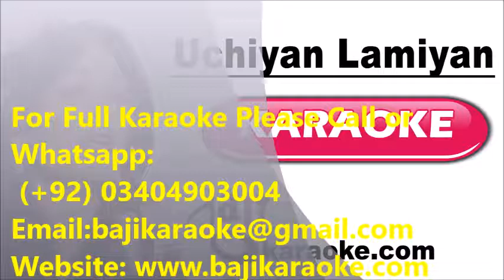Uchiyan Lamiyan Taliyan | Video Karaoke Lyrics | Meri Pasand, Musarrat Nazir, Bajikaraoke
Song Title – Uchiyan Lamiyan Taliyan
Movie/ Album – Meri Pasand
Singer(s) – Musarrat Nazir
Lyrics –
Music Director –
Year of Release – 1993
Movie Cast –
Karaoke Format – Video Karaoke Lyrics
Karaoke Duration: 2:48

Kind Regards